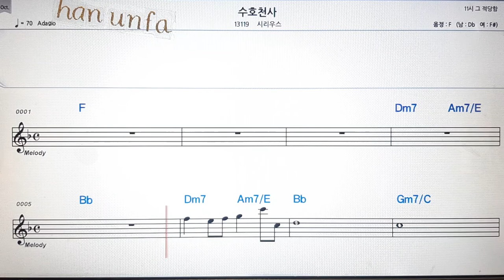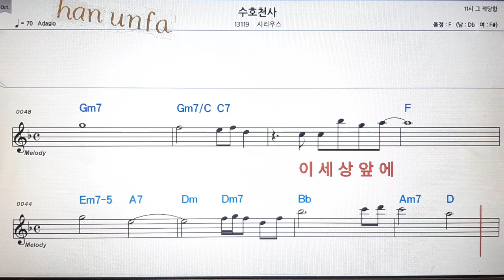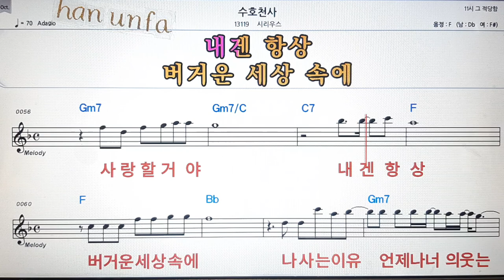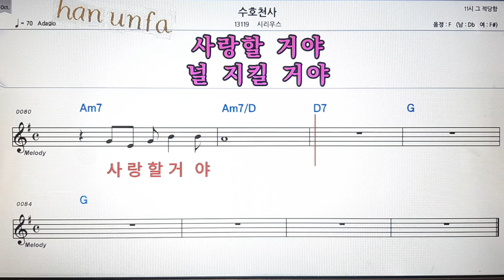수호 천사/시리우스💋노래방 반주*기타 코드 악보*가라오케💖Karaoke*Sheet Music*Chord*MR